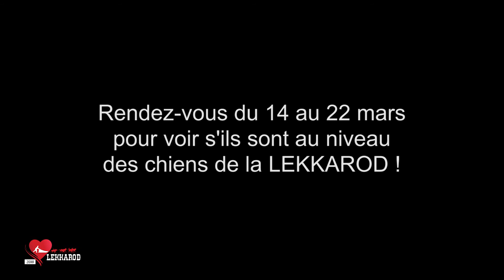LEKKA ET ROD SE PREPARENT POUR LA LEKKAROD !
A un mois du départ, nos deux mascottes s'échauffent pour être fin prêtes !